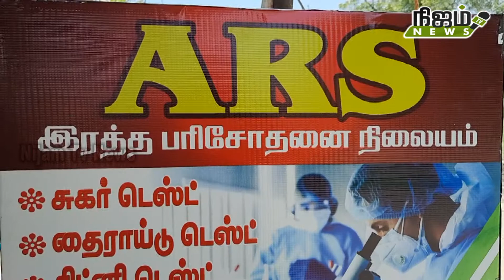தமிழக முதல்வர் ஸ்டாலின் 69வது பிறந்த நாளை முன்னிட்டு 69 வகையான இரத்த பரிசோதனை 900 ரூபாய்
தமிழக முதல்வர் ஸ்டாலின் அவர்களின் 69வது பிறந்த நாளை முன்னிட்டு 2400 ரூபாய் மதிப்புள்ள 69 வகையான இரத்த பரிசோதனை வெறும் 900 ரூபாய்க்கு செய்யப்படும் என்று ARS இரத்த பரிசோதனை நிலைய உரிமையாளர் அப்துல் தெரிவித்தார்.

நெல்லை மாவட்டம் மேலப்பாளையம், ரெட்டியார்பட்டி மெயின்ரோட்டில் ARS இரத்த பரிசோதனை நிலையம் திறப்பு விழா நடைபெற்றது. ARS இரத்த பரிசோதனை நிலைய உரிமையாளர் அப்துல் வரவேற்புரை ஆற்றினார்.